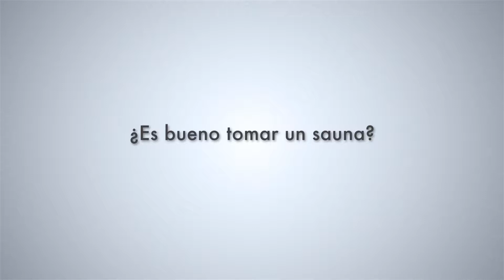RC23- ¿Es bueno tomar un sauna?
Respuesta con Peter Carstens (Presidente del Lifeline Wellness Center - Una división de Lifeline to Africa, INC.